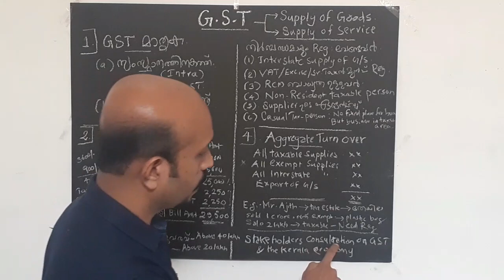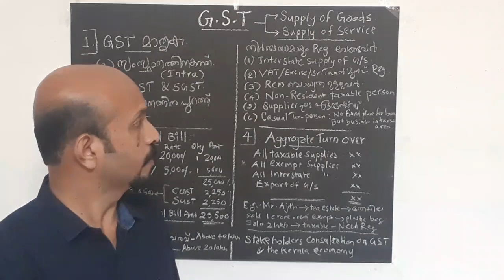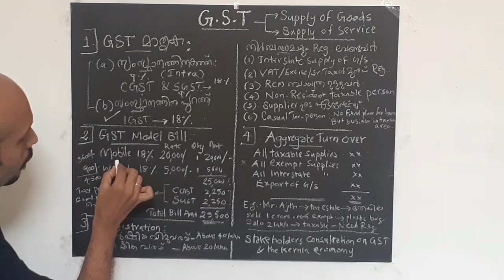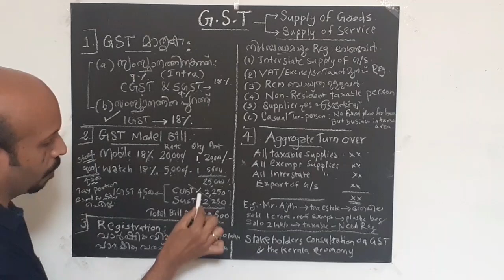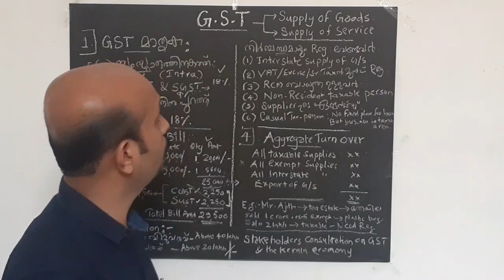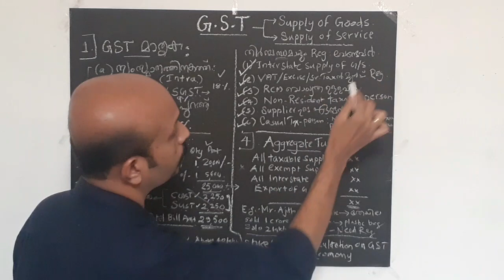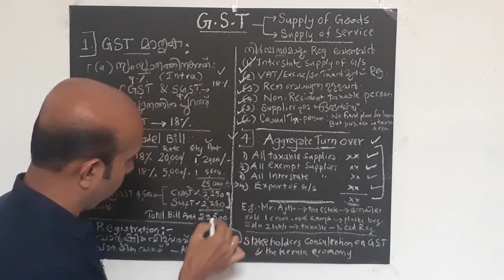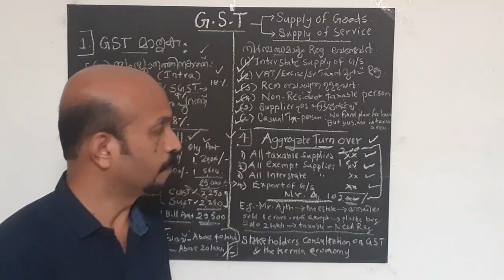GST MALAYALAM| GST BASIC | GST REGISTRATION | AGGREGATE TURN OVER | WHAT IS GST ??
GST MALAYALAM GST BASIC # GST REGISTRATION AGGREGATE TURN OVER # WHAT IS GST# INTRA STATE SALE # INTER STATE SALE # CGST # SGST # malayalam class# YOUTUBE VIDEO#

GST നിലവിൽ വന്നിട്ട് ഏകദേശം 3  വർഷം ആയെങ്കിലും , ഇപ്പോഴും അത് ആർക്കും പിടി കിട്ടാതെ കിടക്കുകയാണ് .ബേസിക്ക് തൊട്ട് എല്ലാ കാര്യങ്ങളും ,മനസ്സിലാക്കുക എന്നത് വളരെ പ്രധാനമാണ് .ഇല്ലെങ്കിൽ നിങ്ങൾക്ക്  GST Accounting  ചെയ്യാൻ കഴിയില്ല . ഇവിടെ ബേസിക് തൊട്ട് , പാർട്ട് ആയാണ് GST യെ അവതരിപ്പിക്കുന്നത് .പഠിക്കാൻ കിട്ടുന്ന ഈ അവസരം നിങ്ങൾ ഉപയോഗപ്പെടുത്തും എന്ന് ഞാൻ വിശ്വസിക്കുന്നു .കാരണം എല്ലാവരിൽ നിന്നും കിട്ടിയ പ്രതികരണം വളരെ വളരെ മികച്ചതാണ് ..നന്ദി